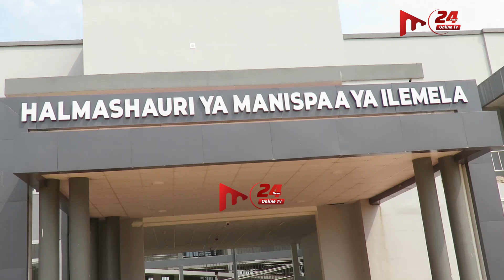WANANCHI WATOA MAONI NAMNA WANAVYOTAKA SERIKALI IWE 2050